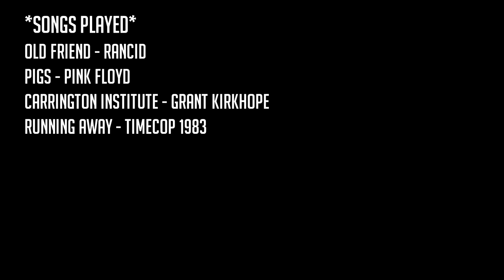Ibanez Mikro GSRM20 Demo - Short Scale Bass Guitar (with EMG Geezer Butler Signature P Style Pickup)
My demo of the Ibanez Mikro GSRM20 short scale bass guitar. My bass contains a passive EMG Geezer Butler signature P Style pickup. (EMG GZR-P)

Songs played:

“Old Friend” by Rancid
“Pigs” by Pink Floyd
“Carrington Institute Theme” by Grant Kirkhope
“Running Away” by Timecop 1983